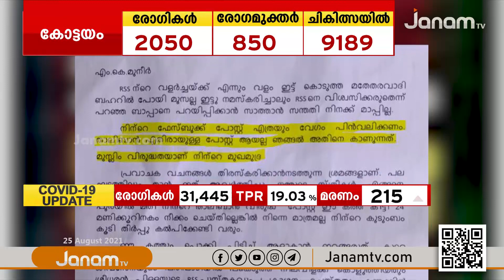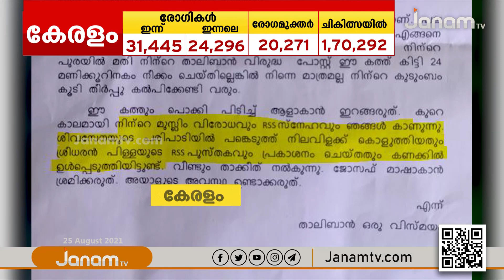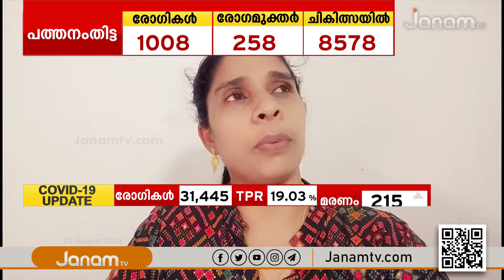എംകെ മുനീർ എംഎൽഎയ്ക്ക് എതിരെ വധഭീഷണി